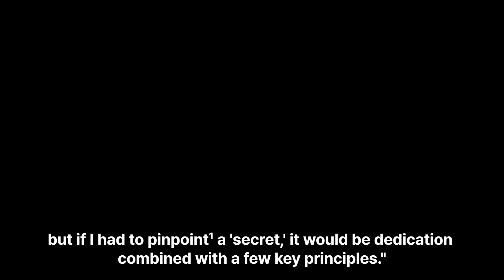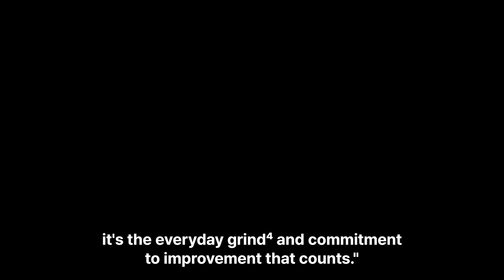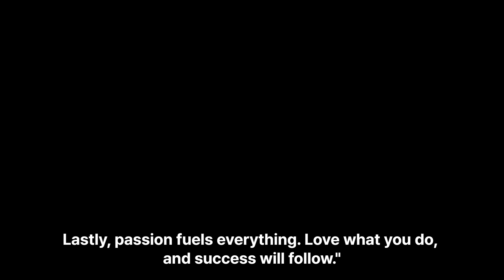Unveiling the Secret to Success: Insights from Olympic ChampionㅣVariety Magazine vol.1 영어원서 오디오북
원서리딩 클래스 머슬업 잉글리쉬 14기에서는 머슬업 잉글리쉬의 자체 콘텐츠인 Variety Magazine Vol.1을 읽습니다.

*원서리딩 클래스 머슬업 잉글리쉬 15기는 2024년 3월 말에 모집 예정이며, 레벨 테스트 후에 참여 가능합니다.

👉오디오북 영상은 머슬업 잉글리쉬 14기가 진행되는 75일 동안 매일 일, 화, 목 저녁 9시 30분에 업로드 됩니다.